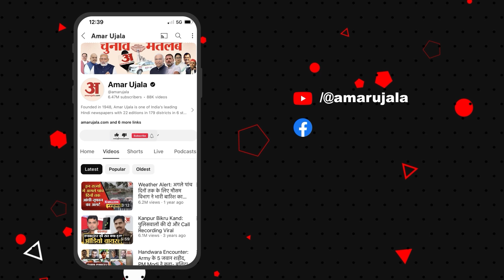Surendra Rajput: Paper Leak मामले पर बोले कांग्रेस नेता सुरेंद्र राजपूत | Congress | Uttar Pradesh